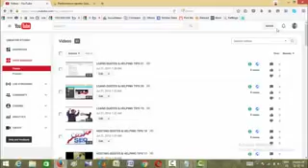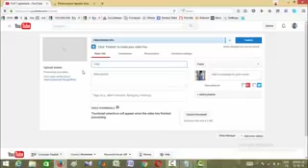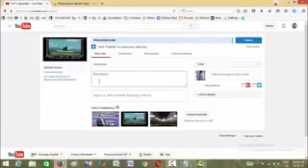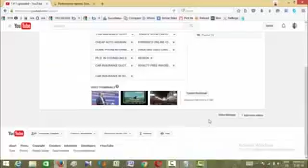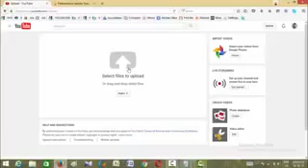how to Youtube Video Uploding And Publish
how to youtube video upload and publish